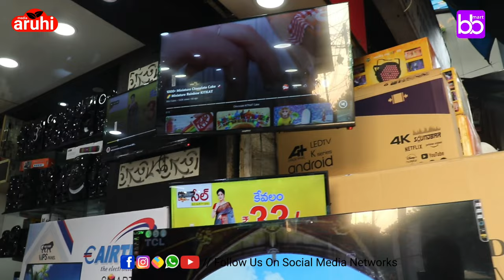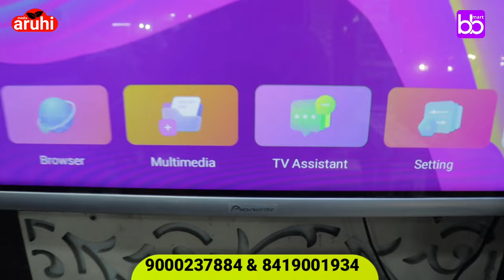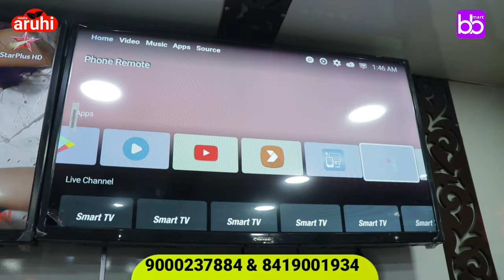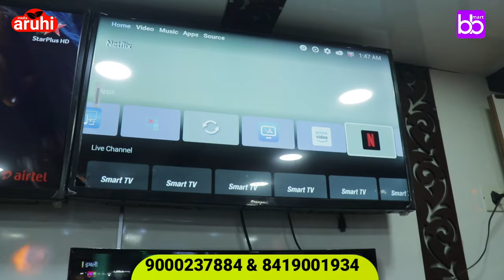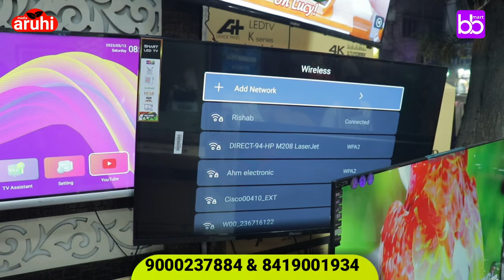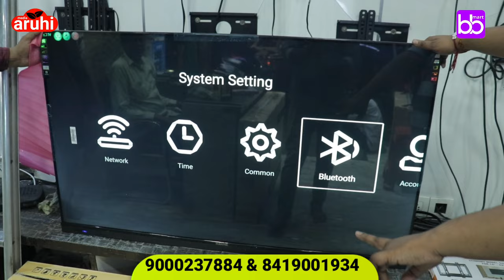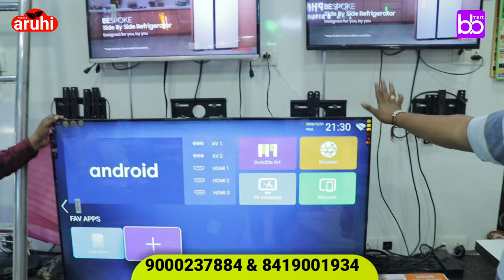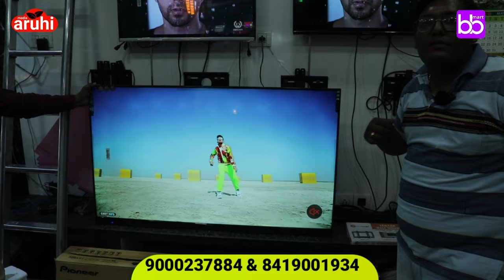Rs 6900/- లకే 32" inches Smart LED TV || Biggest Sale Offer బడ్జెట్ లో ఒక మంచి టీవీ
Pooja Electronics

cheap and best hometheater
Dj boxes in koti market
single pin dj boxes
amplifier
sound boxes amplifier cost in koti
party sound box
cheap and best android tv
4k tv cost in koti

koti market in hyderabad
electronic market in koti
wholesale tv market
dj sound box in koti
subwoofer

koti electronic market
koti electronics market
koti market timings
koti electronic shops
is koti market open on sunday
koti market open today
koti book market timings
a. k. electronics kottayam kerala
koti electronics
balaji electronics koti
electronic market in e-commerce
electronic market coimbatore
d-mart electronic city
d mart electronic items
d mart electronic products
electronics market in koti hyderabad
electronics kot fatuhi
faridabad electronic market
g mart electronics
g k electronics
h k electronics
j k electronics jodhpur
m k electronics noida
m k electronics moti bagh
m k electronics pune
electronic market online
p.k electronics
electronic kota
r k electronics morbi
r k puram electronics market
r city mall electronics shop
r k electronics vadodara
s k electronics
electronics koti
electronic thok market
uco electronics kottakkal
v k electronics
v k electronics & co
electronic market kolkata
koti mobile market
koti camera market
y k electronics
y k electronics ludhiana
z electronics
z tech electric co
koti electrical shops
electronics koti hyderabad
4 electronics & appliances
4 electronics coimbatore
kothi electronic shop
nitin electronics koti
sound box
sound box speakers
phonepe sound box
paytm sound box price
sound box speakers price
generator sound box
sound box accessories
sound box bluetooth
sound box boat
sound box big size
sound box bass
android tv
android tv box
jio tv apk for android tv
smart tv vs android tv
android tv remote
android tv 32 inch
jio tv for android tv
youtube for android tv
google tv vs android tv
best android tv box
netflix apk for android tv
android tv apps
android tv app store
android tv apps list
android tv and smart tv difference
apps for android tv
apk chrome android tv
android tv box 4k

5 koti
5 core box